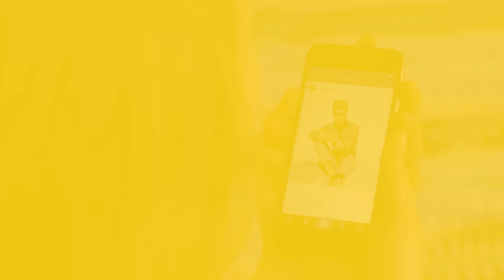Ti ricordi...? I giovani ieri e oggi